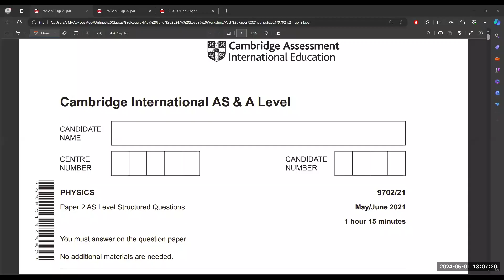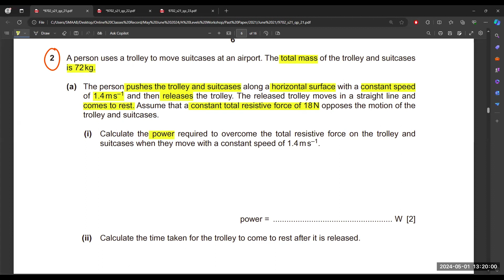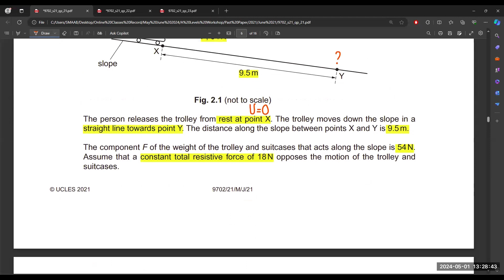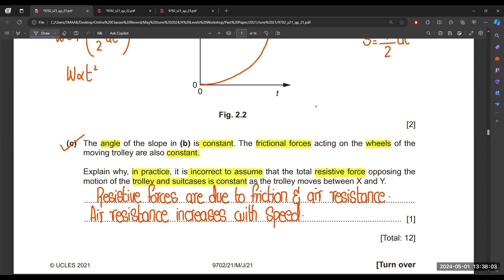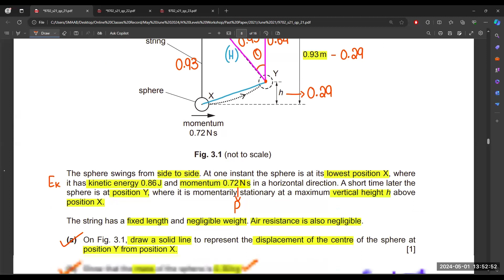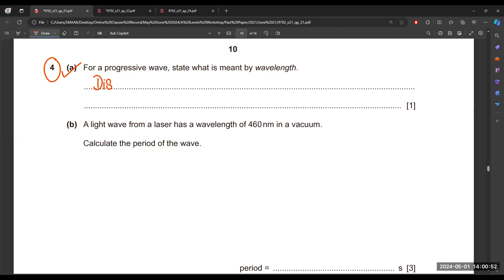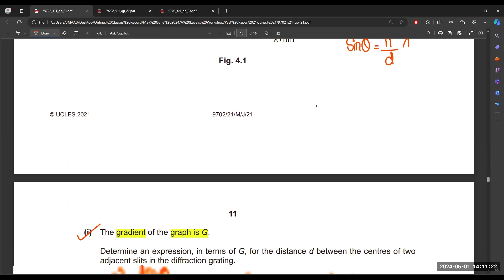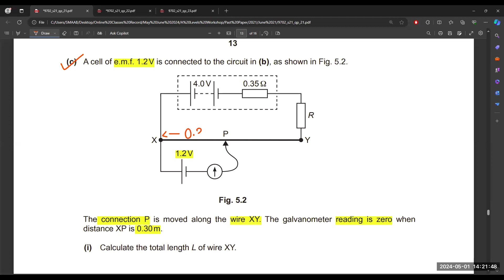Physics AS Level Workshop Session 2024 May-June Day-6 Past Paper 2021 Summer Variant